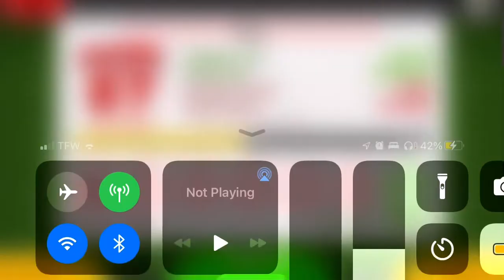Papa’s pizzaeria to go rank 57